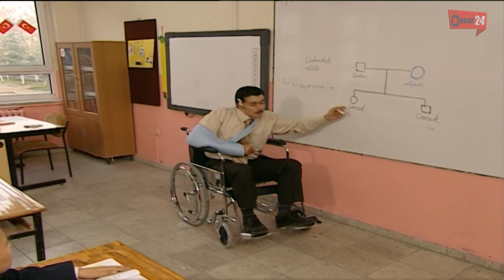المسلسل التركي أوس و تيما ـ الحلقة 15 الخامسة عشر كاملة HD Aws and Tima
المسلسل التركي ـ أوس وتيما ـ دراما اجتماعية مشوقة
أوس وتيما: مسلسل درامي اجتماعي تركي مدبلج إلى العربية باللهجة السورية، تدور أحداث المسلسل في قرية صغيرة تقطنها عائلة كبيرة تمتلك الكثير من المال والأراضي والحقول والمكاتب، الأب " وحيد " يحاول الحفاظ على روابط الأخوة بين أبنائه الخمسة، لكن طيبة البعض يقابلها خبث ودهاء البعض الأخر هذه الطباع أدت إلى انشقاقات وأطماع بين الأخوة لتصل بهم إلى التناحر واستخدام كل الوسائل المشروعة وغير المشروعة للحصول على مكاسب للسيطرة والنفوذ.
يعود " أوس " وأبنة عمه " تيما " من إسطنبول بعد أن أنهوا دراستهم في كلية الطب للعمل معاً في إعانة ومساعدة أهل القرية وهما يسعيان لتتويج علاقتهما بالزواج والحياة السعيدة، لكن المشاكل والصراعات الدائرة داخل العائلة توقع بهم في فخ البعد والحزن.
 يسعى الطبيب الشاب " أوس " ليصبح قطب الرحى في هذه العائلة ويعمل على لم شملها مع " تيما " فهل يستطيع هذا الطبيب في صبره وحبه وإصراره بالنجاح في إنقاذ الرابط العائلي المنشود.

رابط قائمة التشغيل كاملة